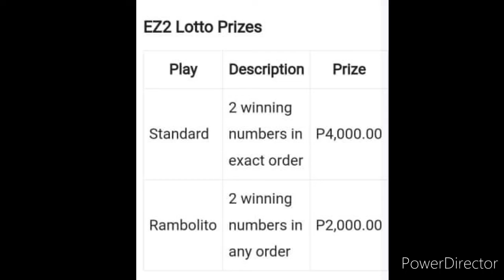2D LOTTO 9PM RESULT TODAY SEPTEMBER 8, 2022 PCSO 2D LOTTO RESULT TODAY